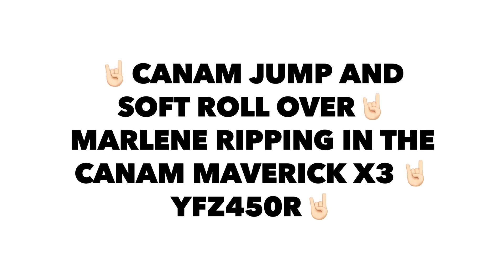CanAm jump and roll over. Wife ripping the CanAm Maverick x3 in the dunes. YFZ450R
Epic weekend riding at buttercup sand dunes with my beautiful Wife